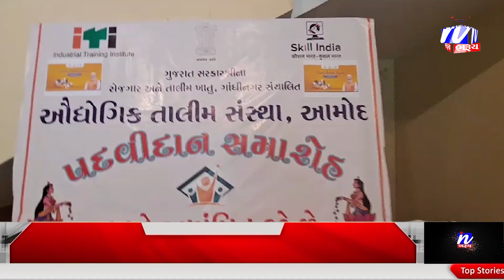NEWS | આમોદની ઔદ્યોગિક તાલીમ સંસ્થામાં પદવીદાન સમારંભ યોજાયો